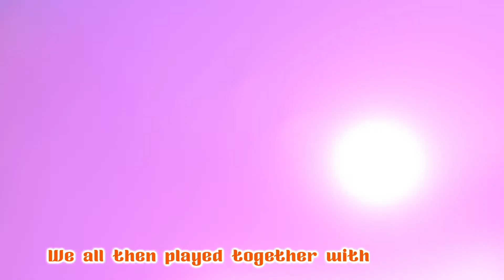wash your hands + More Lolo Cartoon School Teathre Songs & Nursery Rhymes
t's a Lolo Cartoon School Teather! Learn More About dance and sing along with family and friends